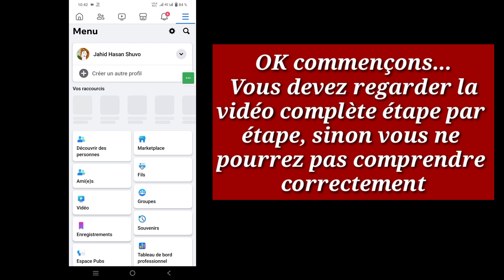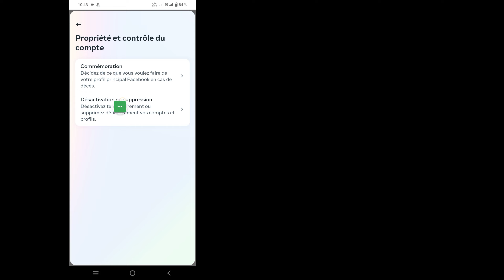Désactiver le compte Facebook | Comment désactiver temporairement un compte Facebook (2024)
Désactiver le compte Facebook |  Comment désactiver temporairement un compte Facebook (après la nouvelle mise à jour 2024)

 Dans cette vidéo, je vais vous montrer comment désactiver un compte Facebook |  Comment désactiver temporairement votre compte Facebook.

 Comment désactiver temporairement votre compte Facebook Êtes-vous un utilisateur mobile iOS, Android et iPhone ?  Suivez ensuite les étapes ci-dessous
  Connectez-vous à Facebook depuis un ordinateur.
 Cliquez sur votre photo de profil en haut à droite de Facebook.
 Sélectionnez Paramètres et confidentialité, puis cliquez sur Paramètres.
 Cliquez sur Confidentialité, puis cliquez sur Vos informations Facebook.
 Cliquez sur Désactivation et suppression.
 Choisissez Désactiver le compte, puis cliquez sur Continuer vers la désactivation du compte et suivez les instructions pour confirmer.

     👍👍AIME👍👍
     👉👉COMMENTAIRE👈👈